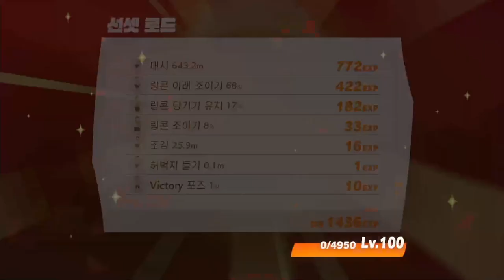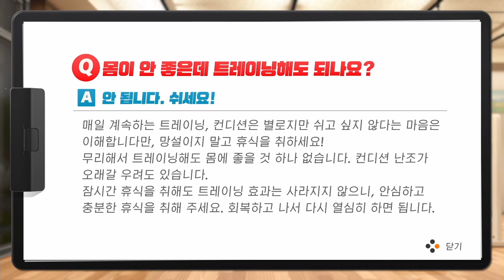[링피트] 운동하면서 재미까지 가지고 싶다면 필수적인 게임입니다! 꼭 하세요! 친추 해서 같이 운동 채크도 가능해요^^ (운동 31일차)